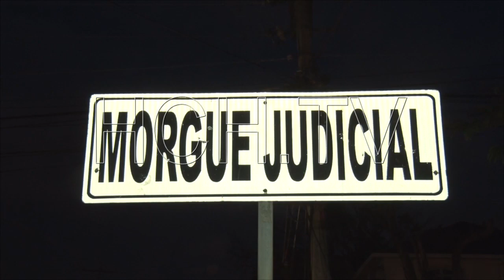En posesión de droga y armas, arrestan a cuatro supuestos mareros